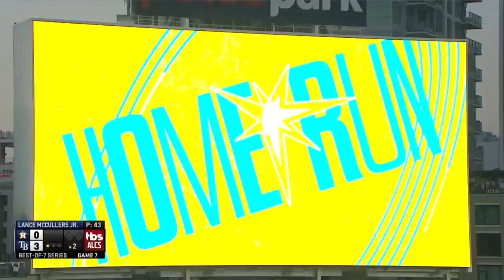Mike Zunino destroys solo homer to put the Rays up 3-0 in ALCS Game 7!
Already with a 2-0 lead, the Rays extended the deficit with a DEEP solo shot by Mike Zunino! Watch him get a hold of it!